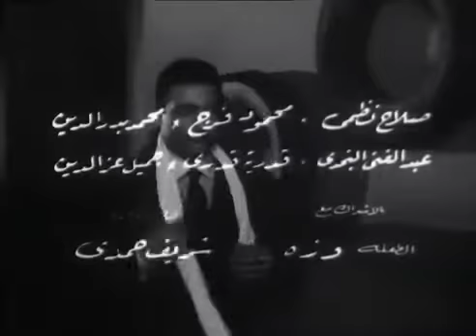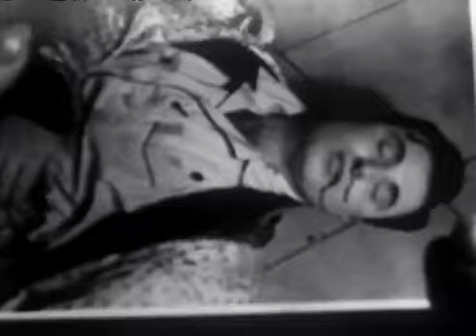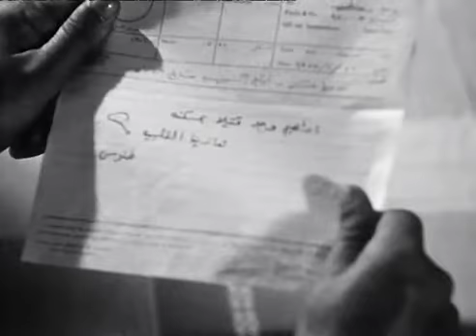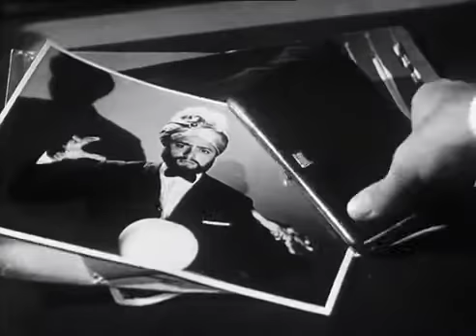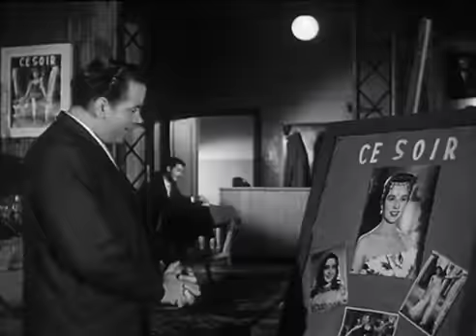الرجل الثاني ( رشدي اباظة - سامية جمال- صباح - صلاح ذو الفقار - AL Ragol el thane